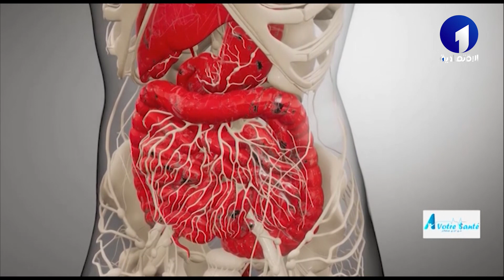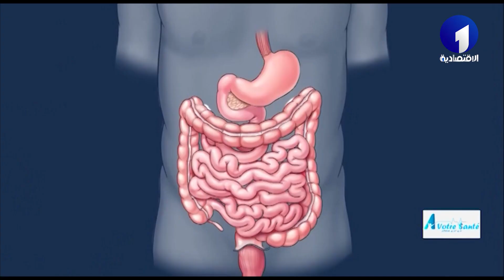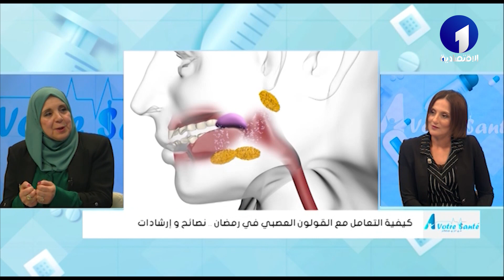كيفية التعامل مع القولون العصبي في رمضان .. نصائح وإرشادات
قناة الاقتصادية الأولى
التردد: 10922
الترميز : 27500
معامل الترميز : 7 / 8
الإتجاه : أفقي
قمر نايلسات
موقع ويب: